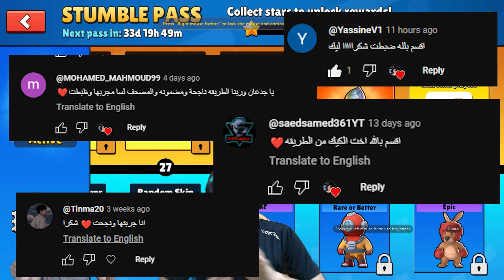ازاي تجيب ايموجي البوكس | الطريقة مضمونة 100% 🤍🔥stumbleguys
صلي علي الحبيب..❤

سيرفر الديسكورد الي فيه الناس الي هتجيب للكل ايموجي البوكس باذن الله😎

ازاي تجيب الكيك

ازاي تربط حسابك بسكوبلي

 دي قناة عزيز لو حابب تشترك فيها وتوصله 30 الف مشترك عشان يعملك بطولات في اللعبة@azez_sg
بحبكم 🥰